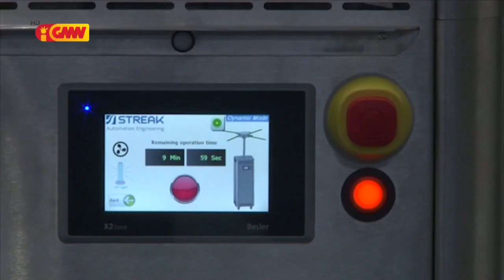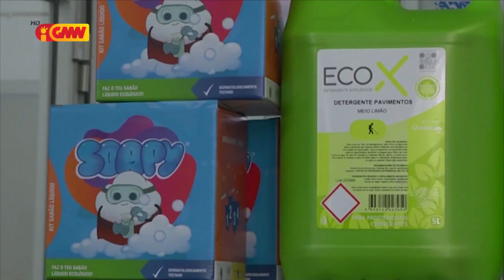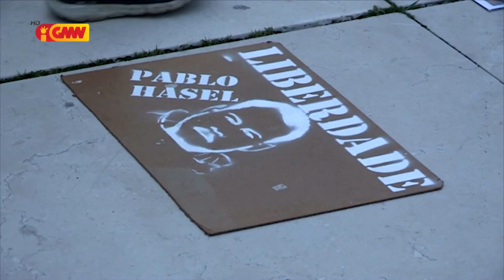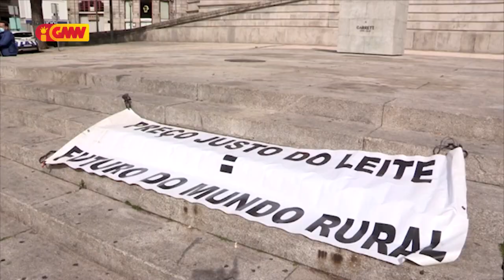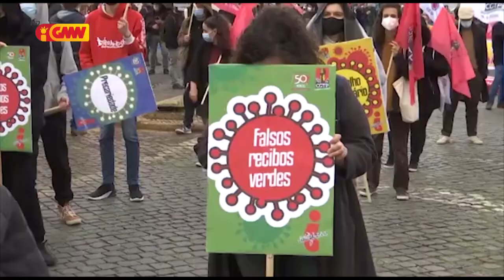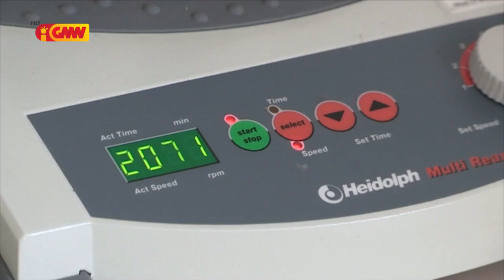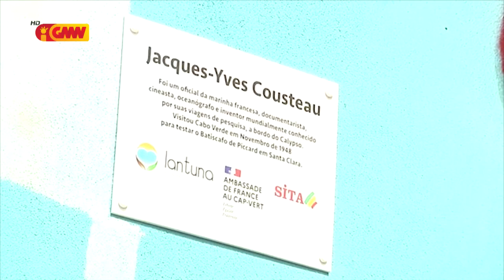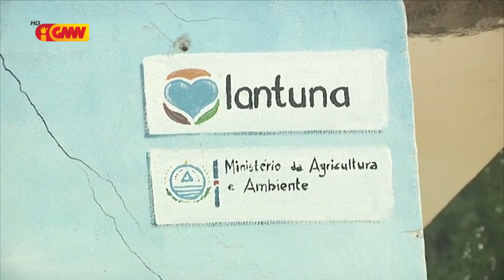CPLP na GMN edição 01 de Marsu 2021